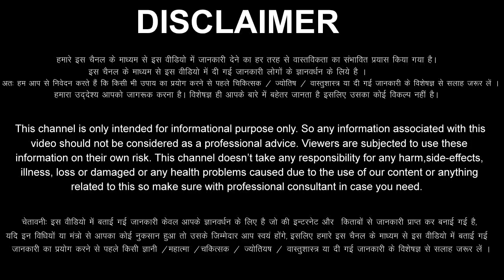Meen Rashi 27 February 2023 Aaj Ka Meen Rashifal Meen Rashifal 27 February 2023 Pisces Horoscope